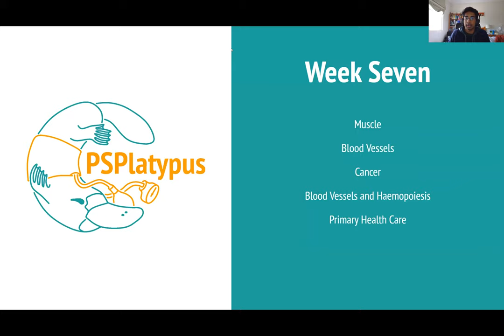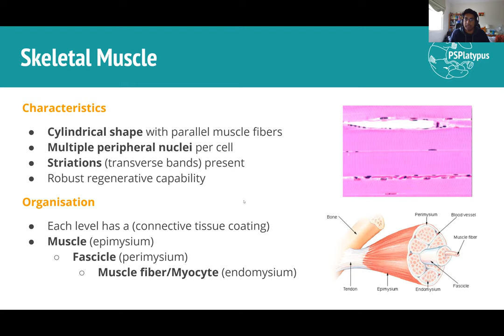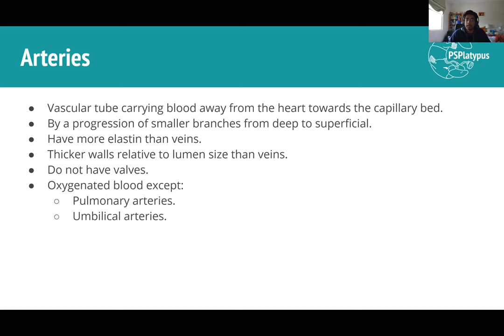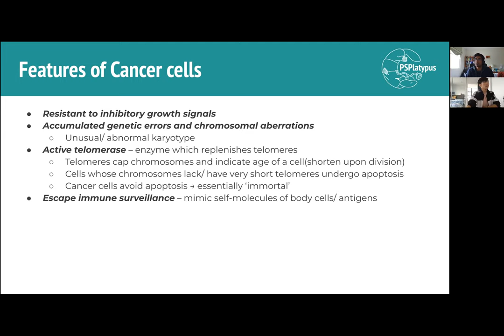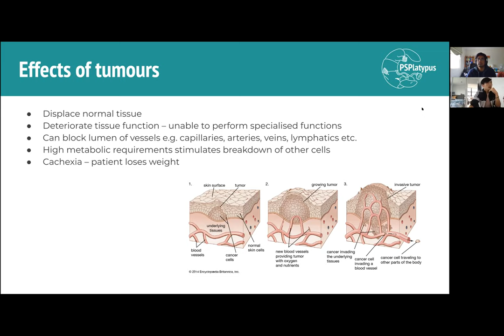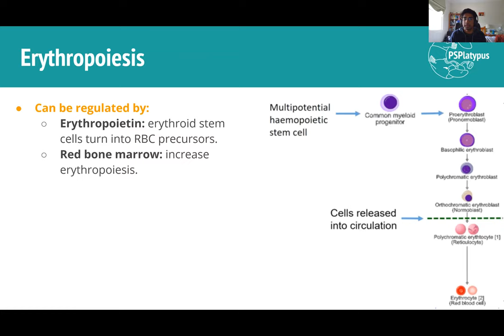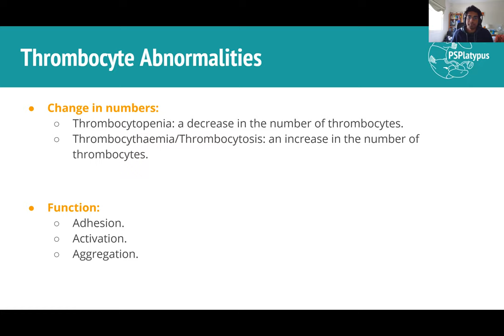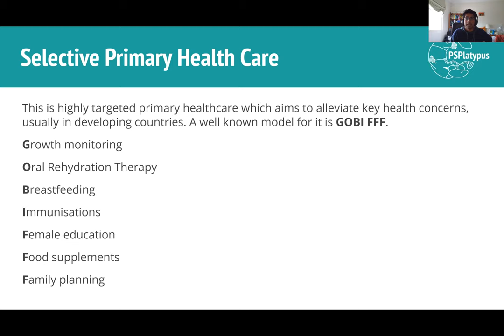Week Seven | PSPlatypus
Delivered live on the 19th of April.

🌊Join us on Mondays 10am for weekly head start sessions!

📚Topics Covered:

Muscle (0:24)
Blood Vessels (16:53)
Cancer (29:53)
Blood Components and Haemopoiesis (45:44)
Primary Health Care (1:03:48)